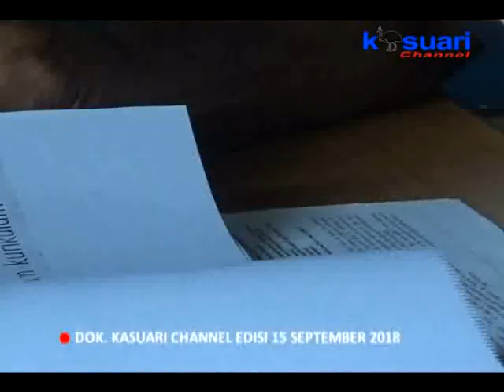07 - KASUARI NEWS - PERKENALKAN BUDAYA PAPUA DI MULAI DARI TINGKAT SEKOLAH